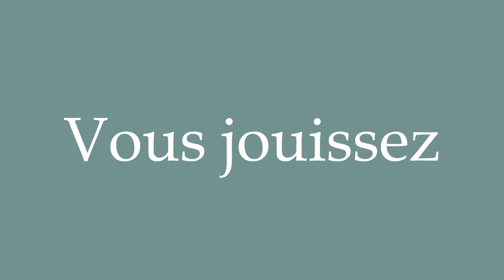How to Pronounce ''Vous jouissez'' (You enjoy) Correctly in French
Learn how to say and properly pronounce ''Vous jouissez'' in French with this free pronunciation tutorial. Apprenez à prononcer des mots en français grâce à nos tutoriels.